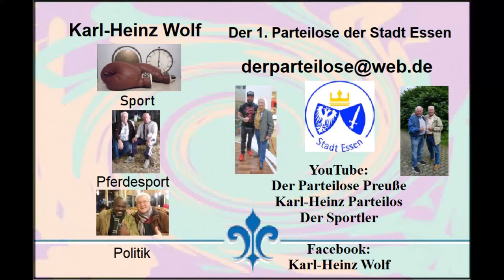Essen-Steele * 34. Steeler ACV Classic 2022 * Skiffelband Die Popel * Teil 6 * 03.09.2022